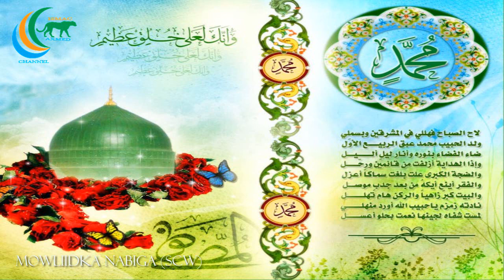Mowliidka Nabiga (SCW) Sh Saalax Mucalim Cabdullah